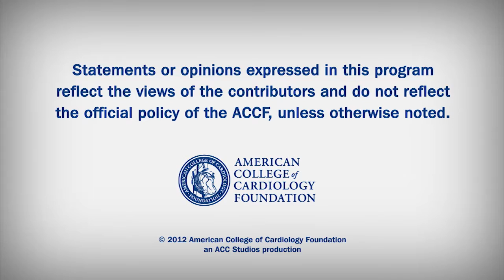Inside JACC | MicroRNAs, Biomarkers, NGAL & STEMI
Highlights from the 7/24 issue of JACC with a focus on biomarkers.